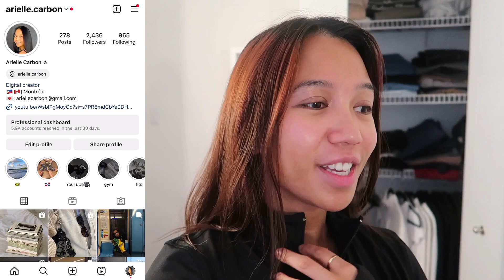Getting my nails done + Travel Make up!! | Vlogmas day 9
hi guys! another really chill day ! lol !
I appreciate every single moment you take to watch my videos

FAQ
camera used: canon g7x mark ii
age: 25
country: Canada
Nationality: Canadian/Filipina

with love and faith,

Ari xox